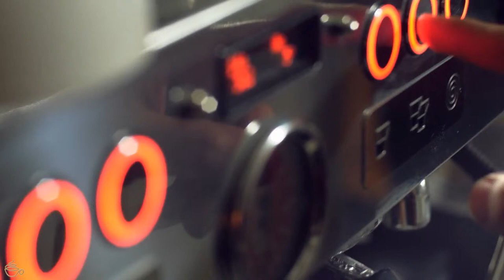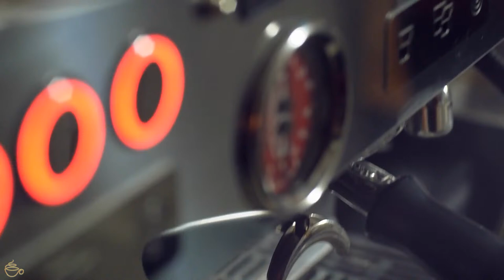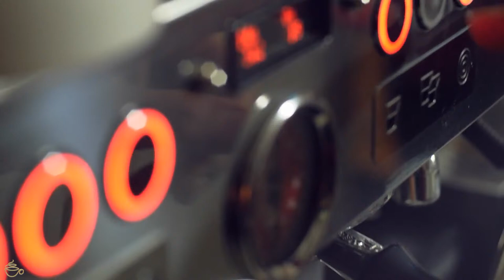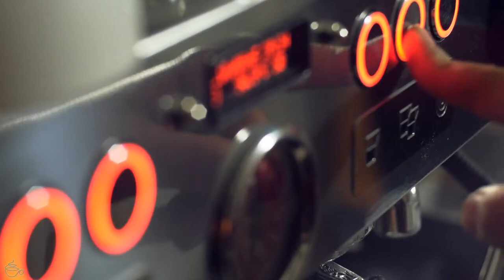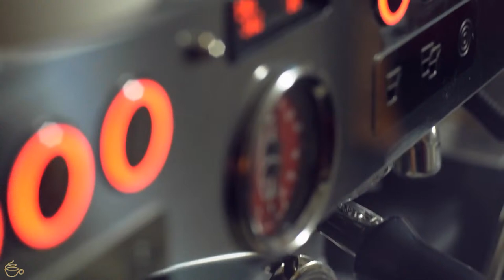Italy Jazz cafe | background jazz music for cafes ☕ Jazz and bossa nova for a good mood #17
Welcome to Espresoo Music.

Italy Jazz cafe | background jazz music for cafes ☕ Jazz and bossa nova for a good mood

Your most secure and relaxing getaway from this busy world. Sit back, relax and enjoy the sound of piano jazz in this cozy and relaxed environment. Put on your headphones, grab a coffee and soak up the atmosphere.

This soothing video shows a cozy coffee shop with classic jazz piano music in the background. The atmosphere creates an ideal place to relax, study and work.

🎬 Video editing software: Adobe Premiere Pro CC
🎬 Video editing software: Adobe After Effects Pro CC
📷 Software photo editing: Photoshop CC

The cover, animation and sound on the Espresso Music channel was created by the owner of the channel.